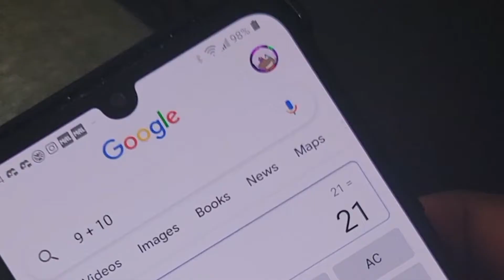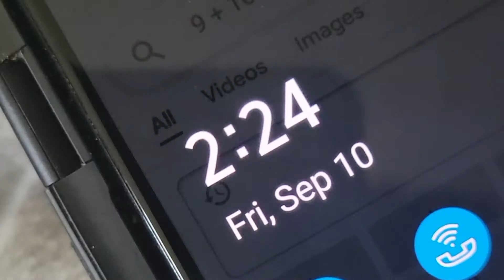9/10/21.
It's not a game. This is serious. I legit meant to say 19 in one of these scenes.